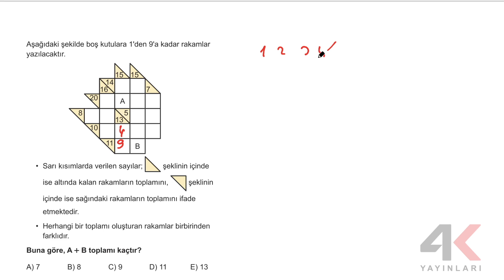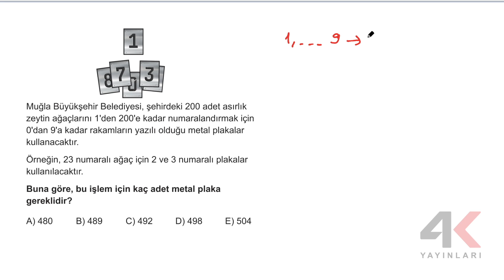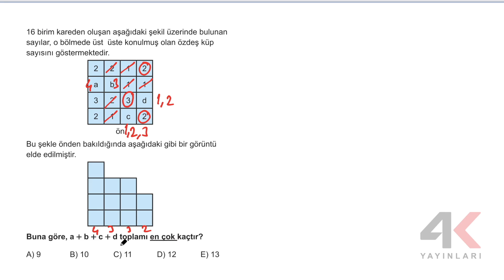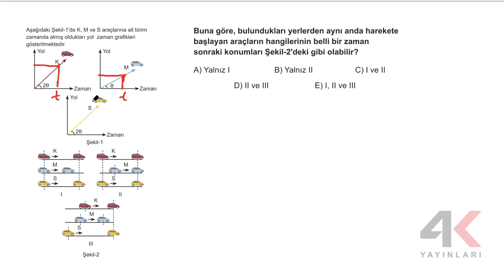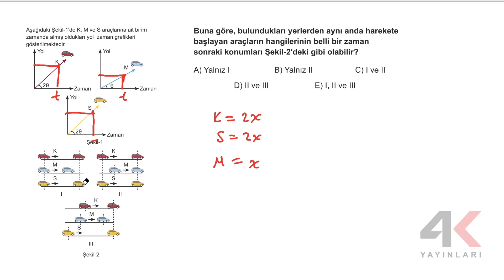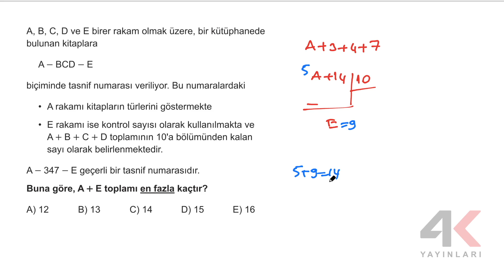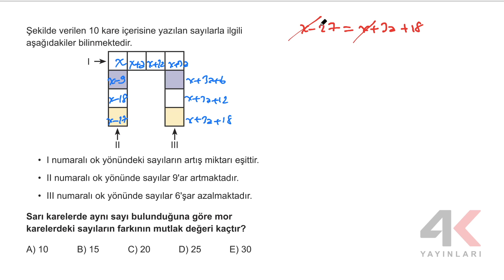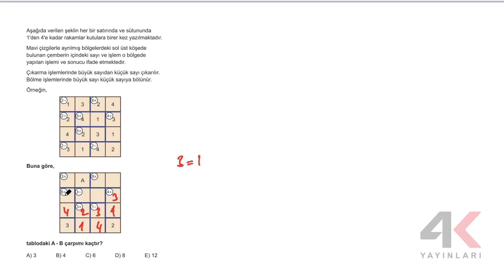4K TYT Matematik Soru Bankası Bölüm 25 Test 03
4K TYT Matematik Soru Bankası Bölüm 25 Test 03

🎞 Soru Listesi
▶ 00:00:00 Bölüm
▶ 00:00:00 Soru 1
▶ 00:04:26 Soru 2
▶ 00:05:51 Soru 3
▶ 00:08:17 Soru 4
▶ 00:09:41 Soru 5
▶ 00:12:04 Soru 6
▶ 00:13:42 Soru 7
▶ 00:16:00 Soru 8